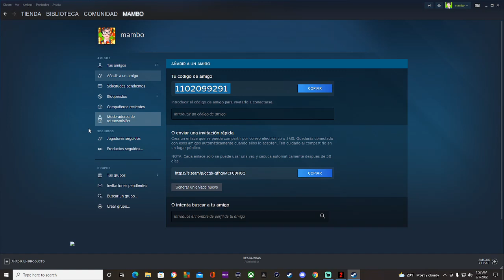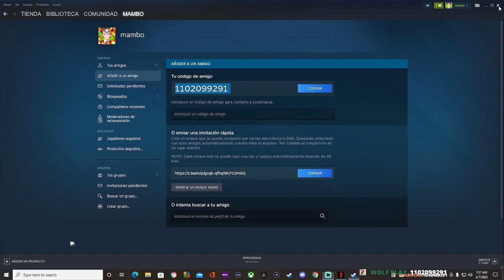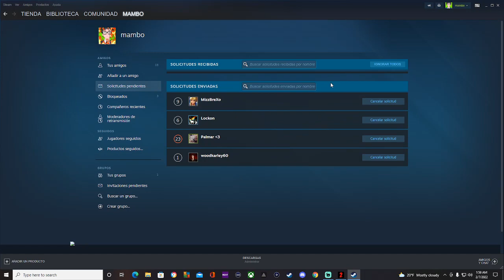dying light 2 stay human modo dificil